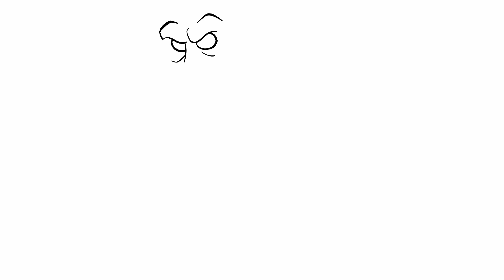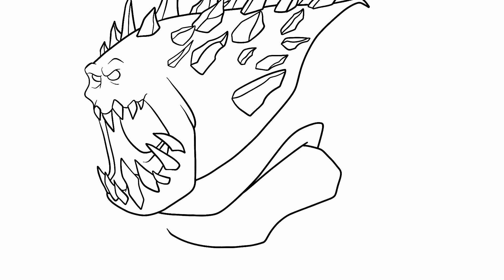How to draw Marshmallow, an icy snowman born from Elsa's powers - Frozen